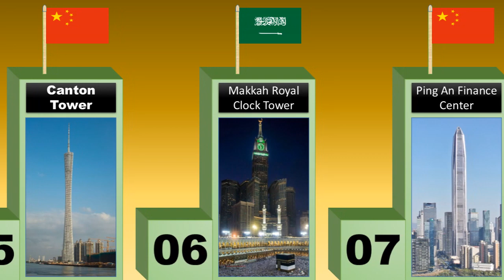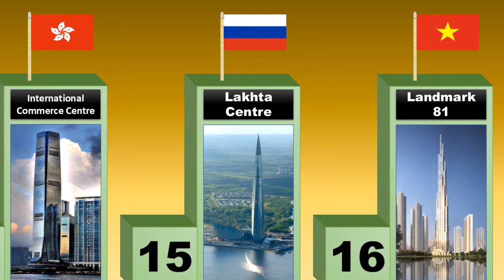Top 20 Tallest Building In The World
Looking to marvel at the grandeur of engineering and architecture? Look no further than the Top 20 Tallest Buildings in the World! These towering structures, stretching skywards in cities around the globe, are true feats of human innovation and design. From the Burj Khalifa in Dubai to the Shanghai Tower in China, each building on this list represents the pinnacle of modern building technology and construction. Whether you're an architecture enthusiast, a traveler looking for the ultimate view, or simply a curious onlooker, the Top 20 Tallest Buildings in the World are a must-see!